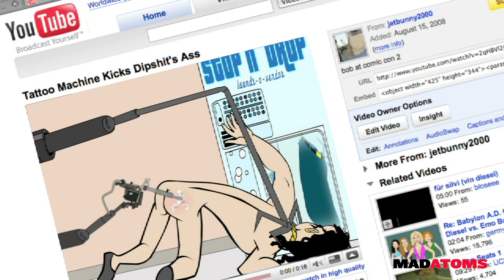Vending Machines Take Over - Chicken Banks #3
Tequila discovers that the store next door has turned into a store full of vending machines.

For more funny videos connect with Madatoms!

Written by Dag Luther Gooch and Bob Shriner
Voices: Chris Mena, Bob Schriner, Taylor Reid, Jessie Shwartz, Sal Barbier, Dag Luther Gooch